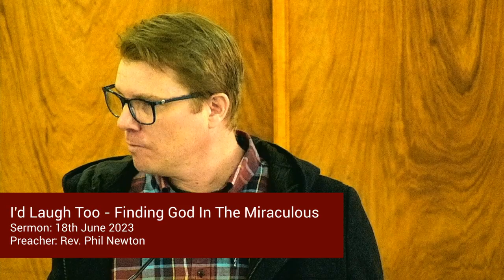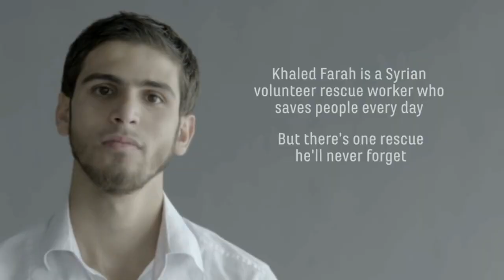I'd Laugh Too - Finding God In The Miraculous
Sermon: 23rd June 2023 (LUC-Hope Pulpit Swap)
Reading: Genesis 18:1-15, 21:1-7
Preacher: Rev. Phil Newton
TRIGGER WARNING: contains content and imagery that some may find distressing.